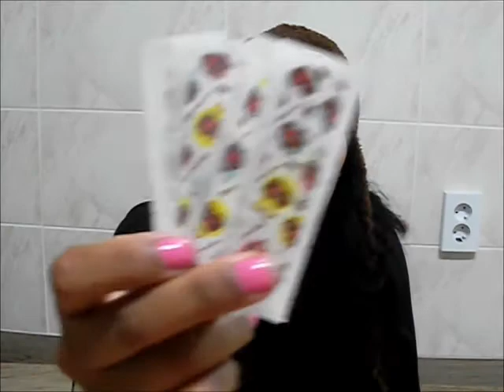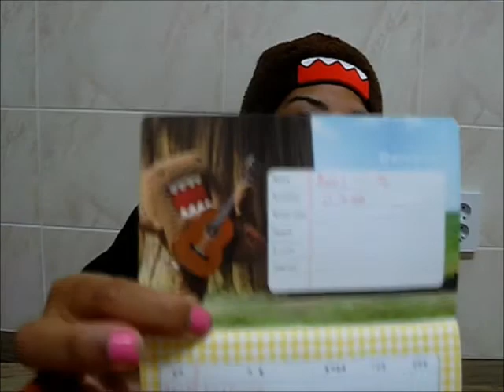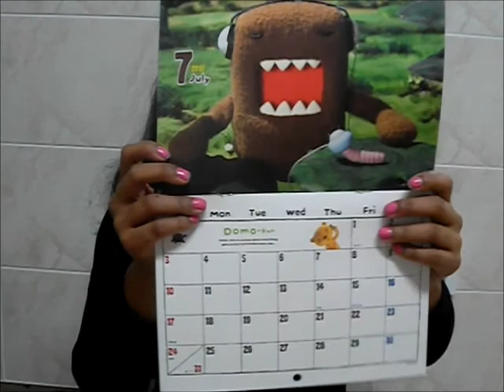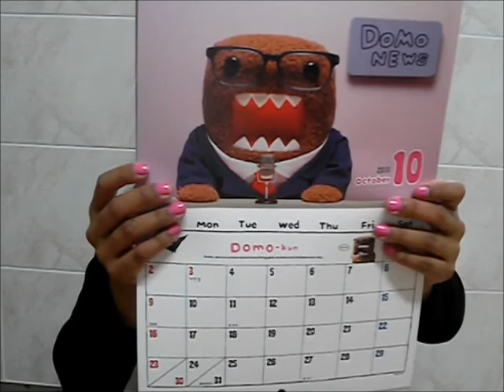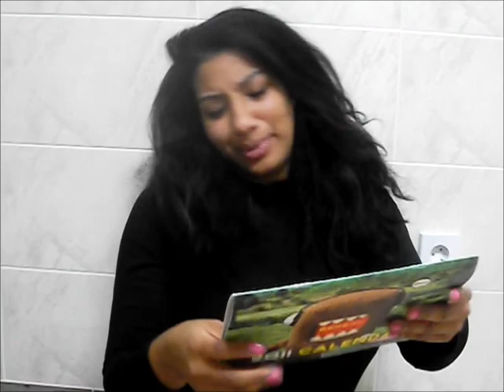Vlog 8: My Domo Kun Kollection!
A surge of interest has been thrusted on the cute fuzzy monster named Mr. Domo so I wanted to share my Domo items and where you can purchase some of them.